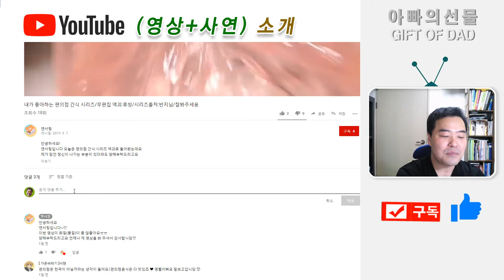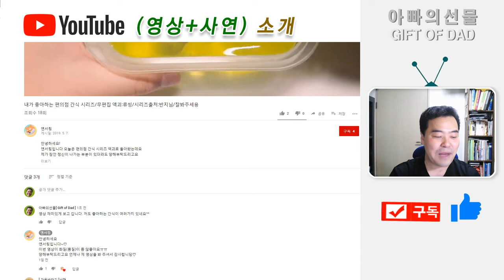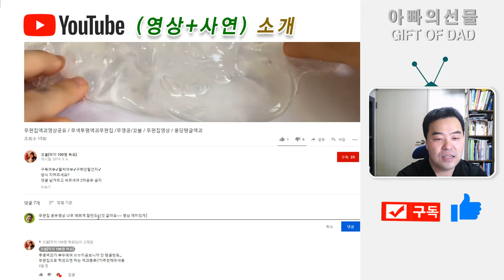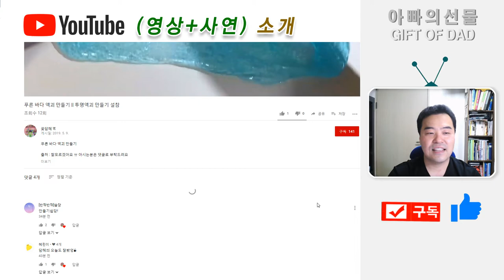47회 사연. 그애한테 똑똑히.. /사연라디오/액괴라디오/영상 출처는 한땀님 [아빠의선물]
오늘 소개해드린 영상은 아래 링크 주소들어가서
보실수 있어요~

사연소개할때 영상 원본 출처는 한땀님 입니다.